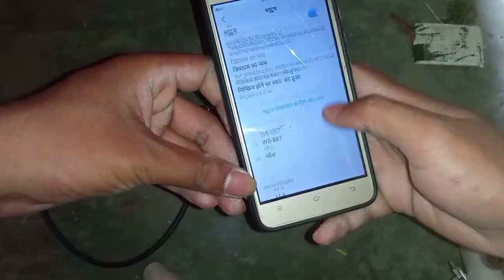digital experiment making soldeing iron repair.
soldering iron

soldering iron making

soldering iron

soldering iron make at home

soldering iron use

soldering iron price

soldering iron kaise banate hain

how to wireless earphone at home

how to make wireless earphone at

home without sensor

how to make wireless earphone at home in tamil

how to make wireless earphone at home without led sensor

home malayalam

how to make wireless earphone at home easy

home real or fake

how to make wireless earphone at home in telugu

home in hindi

how to make wireless earphone at home sinhala